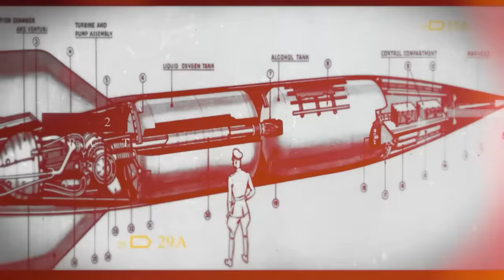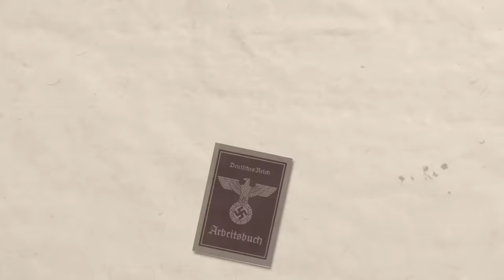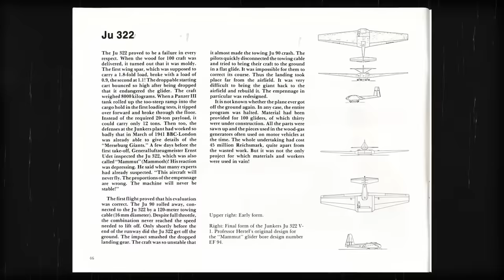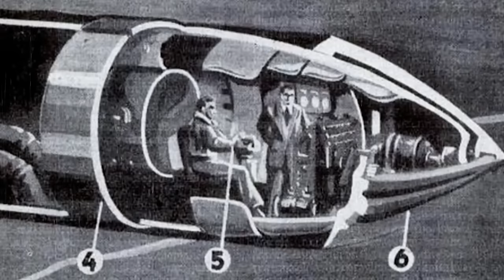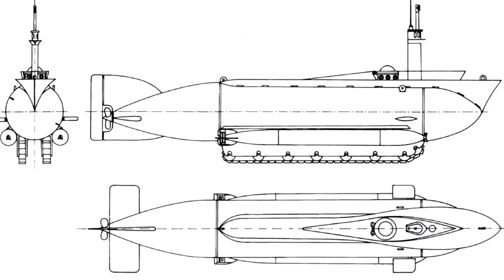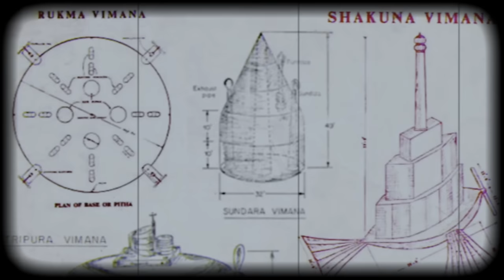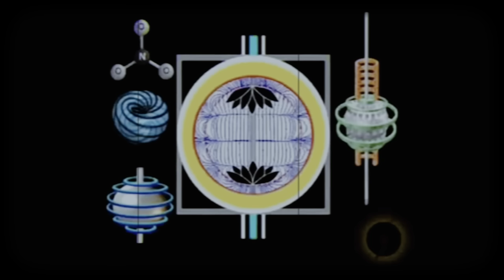A Harmadik Birodalom 9 csodafegyvere, melyeket biztosan nem ismertek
A "Wunderwaffe" egy hivatalos kifejezés volt, amelyet a német hadiipar a legújabb vívmányaira használt. A nemzet legjobb elméi korszakukat meghaladóan nagy hatótávolságú rakétákat, sugárhajtású repülőgépeket és hatalmas, áthatolhatatlan páncélzatú tankokat terveztek. Néhány ambiciózus projekt el is indult a háború elején, mint például a szörnyű, 800 mm-es „Dora” és „Fat Gustav” lövegek. Ezeknél jóval kisebb vállalkozásnak számított a Messerschmitt Me 262-es sugárhajtású vadászgép megalkotása, amely igazi áttörés volt a repülésben, és még bevetésre is indult belőle néhány példány a háború alatt. Bizonyos projektek mindössze egyetlen példányban valósultak meg, hogy igazolják a mögöttük rejlő elméletet, míg más tervek őrült projektek formájában a történelem évkönyveiben díszelegnek. Mai videónkban a Harmadik Birodalom néhány kevésbé ismert, rendkívül merész, de ugyanakkor felettébb érdekes projektjéről fogok mesélni nektek.
Pandora HU#